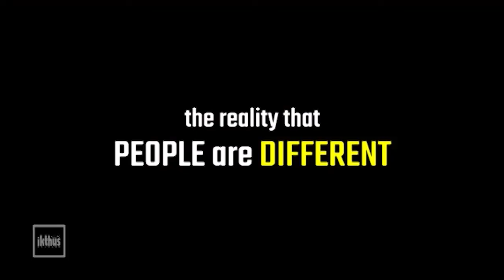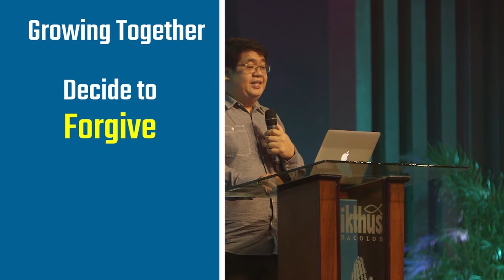GROWING TOGETHER | By Pastor Bong Dela Fuente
Sunday Sermon